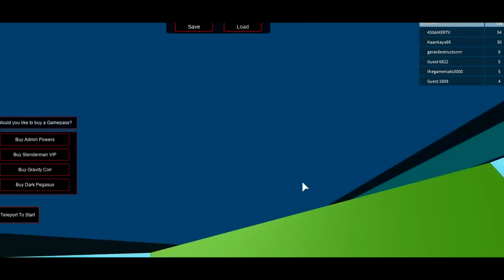จะเป็นอย่างไร? ถ้าเอาชีวิตรอดจากด่าน "สเลนเดอร์แมน" สุดโหดด!! | Roblox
ถ้าอยากดูกันอีกก็อย่าลืมกดไลค์ให้ถึง 1000 Like นะครับเพื่อเป็นกำลังใจในการทำคลิปต่อๆไปขอบคุณครับ 💓

อยากเล่น Map นี้ก็ลิ้งนี้นะครับ

► ขอบคุณทุกคนที่รับชมและติดตามให้ผมด้วยนะครับ! ◄

สามารถส่ง Fan Art ได้ที่ทางเฟสบุ๊คผมเลยครับ 😋